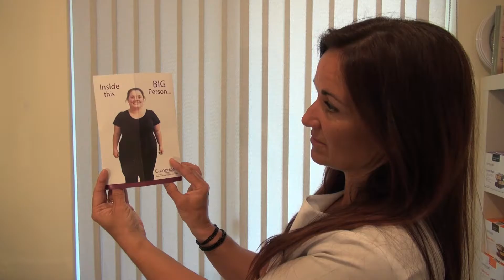International Slimmer of the Year Entrant for Australia 2013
Georgina Holbeche lost 65kgs with Cambridge Weight Plan winning the 2013 Australian Slimmer of the Year Competition; she went on to come second in the 2013 International Slimmer of the Year Competition.